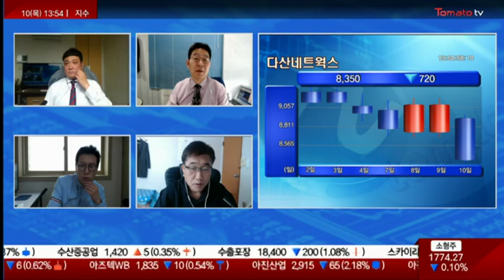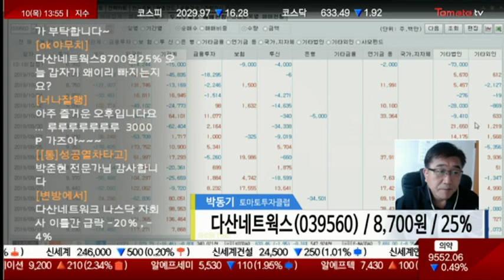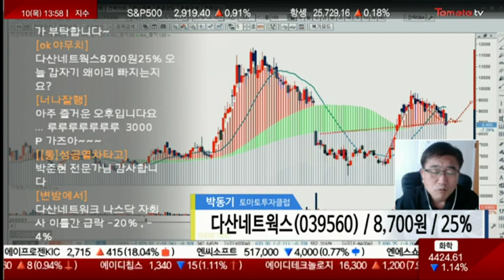다산네트웍스(039560), 최근 5G의 흐름에 대해